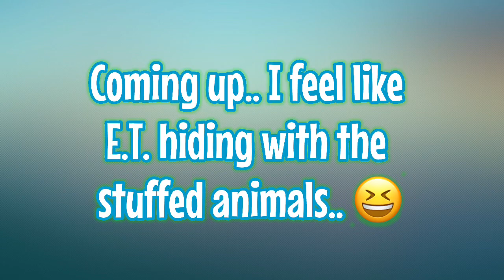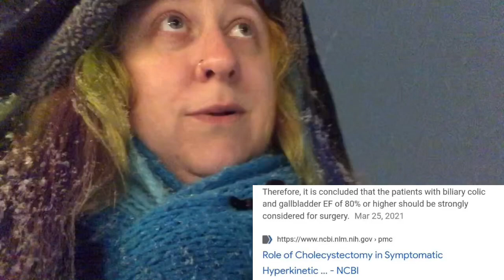HIDA Scan Experience | Biliary Hyperkinesia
Hello and thanks for checking out my HIDA scan video where I discuss my experience with the procedure along with the test results.

*I want to update you on what I did after the HIDA Scan, did I have surgery? Am I better? Here's my latest video which talks about my gallbladder removal journey. This is Part 1*

Music from Kinemaster:
"On His Zone" by Auditory Music
"Warm Sun" by JS Works